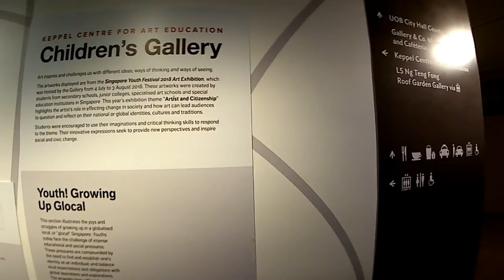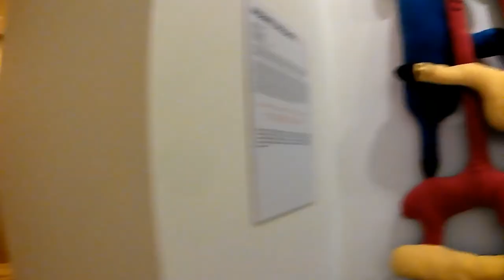National Gallery - How I see it - with Jaysie and friends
The National Gallery Singapore is an art museum located in the Downtown Core of Singapore. Opened on 24 November 2015, it oversees the world’s largest public collection of Singaporean and Southeast Asian art, consisting of over 8,000 artworks

Visitors will have to purchase General Admission or All Access Tickets to view the LOL exhibition. Free Admission to all galleries for: Children aged 6 and below. Person with Disabilities (PWDs) and one care giver.

By Bus – You can arrive there by bus 195 or 961. By Train – Embark on a 5-minute walk from City Hall MRT Station via the Art Connector. National Gallery Singapore is also a 10-minute walk from Raffles Place MRT Station and Clarke Quay MRT Station.

Founded in 1824, it houses a collection of over 2,300 paintings dating from the mid-13th century to 1900. ... The present building, the third to house the National Gallery, was designed by William Wilkins from 1832 to 1838

Photography is allowed for personal, non-commercial purposes in the National Gallery. It is the visitor's responsibility to ensure no copyright is infringed. There are a few exceptions to protect paintings, copyright of loans, individual privacy and the overall visitor experience.